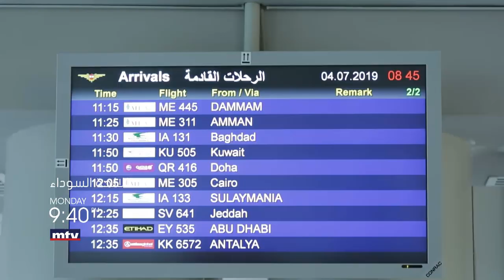Black List Promo - Episode 6